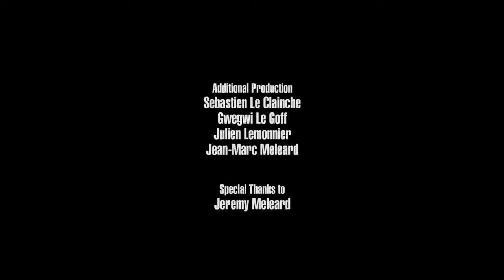BLOW Fall In Deep Live on KEXP